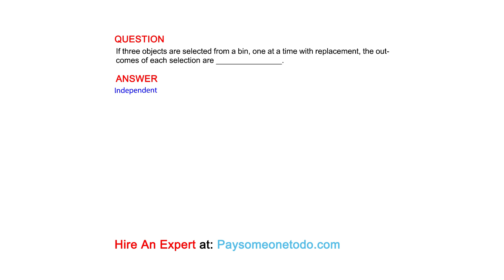If three objects are selected from a bin, one at a time with replacement, the outcomes of each...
QUESTION
If three objects are selected from a bin, one at a time with replacement, the outcomes of each selection are _______________.